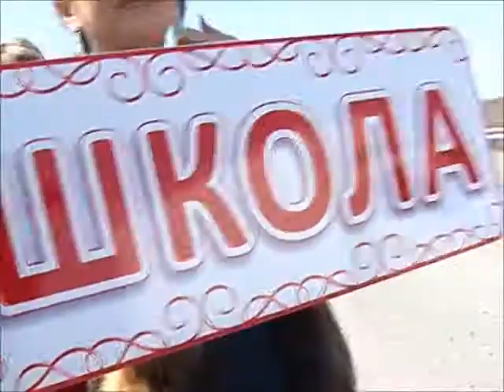Школа невест Урок 4